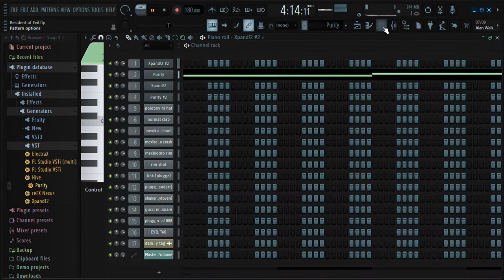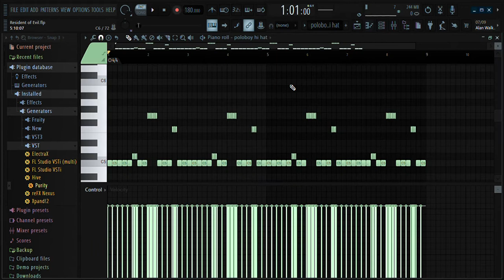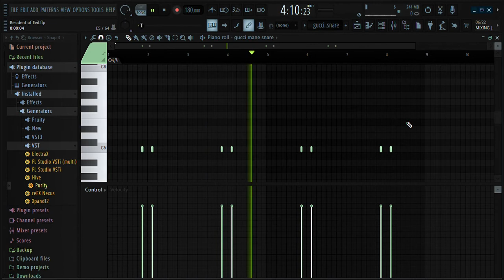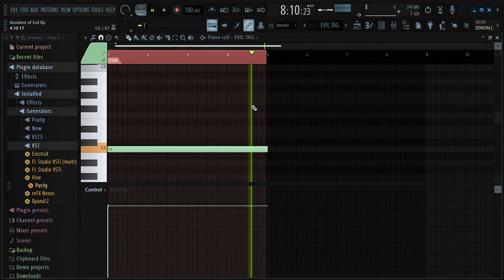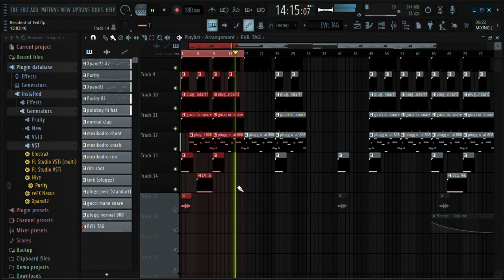HOW TO MAKE A EVIL PLUGG X DXRKPLUGG X ESM PLUGG TYPE BEAT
I've been enjoying summer and working all the time, my fault for the MIA for a week lol

*ESM WorldWide*

(if you can't find one i made in the past dm for more info)

This is a FREE BEAT but ONLY CAN BE USED IF YOU CREDIT ME. I'm a 17 year old producer that's doing the same thing as any other young producer, tryna make a name for myself.